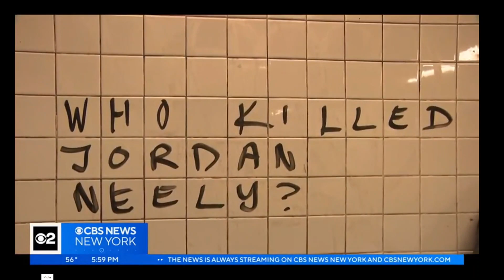2023-05-04 Chokehold Subway Scene from CBS News